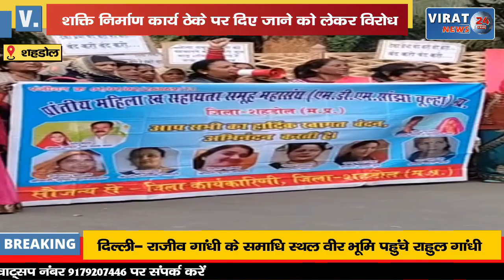प्रांतीय महिला स्व सहायता समूह महासंघ ने ज्ञापन सौंपकर दी चेतावनी, देखिये क्या है मांगें !